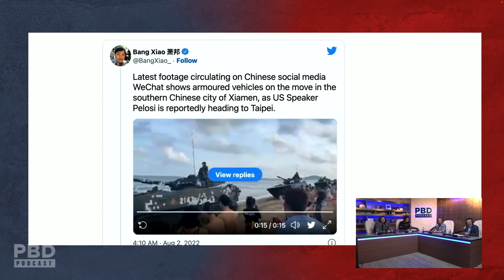Reaction To Chinese Fighter Jets Flying Over Taiwan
Patrick Bet-David Podcast Episode 175. In this short clip, Patrick Bet-David, Tom Ellsworth, and Adam Sosnick discuss Nancy Pelosi visiting Taiwan.